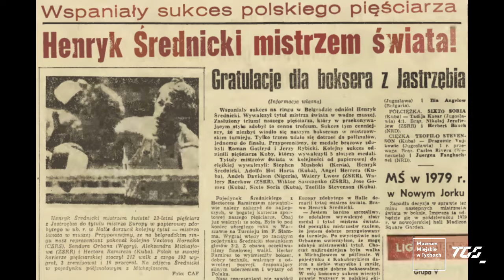HENRYK ŚREDNICKI - JEDYNY POLSKI MISTRZ ŚWIATA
Mimo niewielkiej postury, należy do grona największych postaci polskiego boksu. Dwa złote medale Mistrzostw Europy i Mistrzostwo Świata, którego nie zdobył ani przed nim, ani po nim żaden zawodnik z naszego kraju. Świętej pamięci Henryk Średnicki w latach 1975-76 walczył w GKS Tychy i jest bezapelacyjnie najlepszym, który kiedykolwiek występował w ringach w trójkolorowych barwach.

O jego największych sukcesach, o tym jak blisko był kariery zawodowej i jak trudne były jego losy po zakończeniu kariery, dowiecie się od Piotra Zawadzkiego.